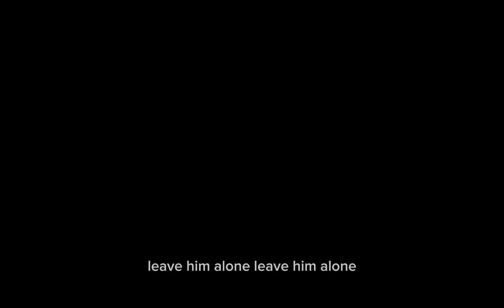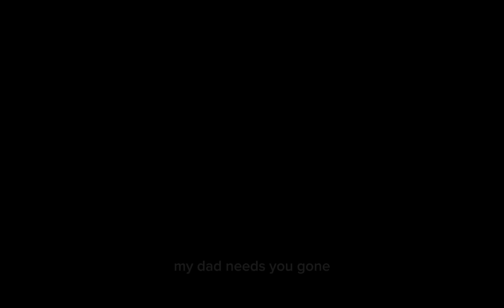"have you ever had a dream that you favorite babies drowning" OCS